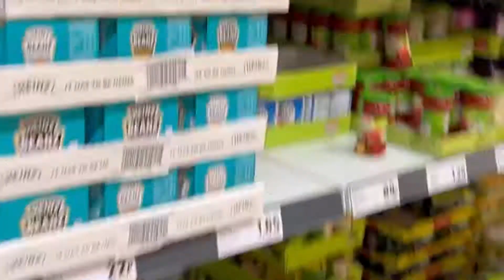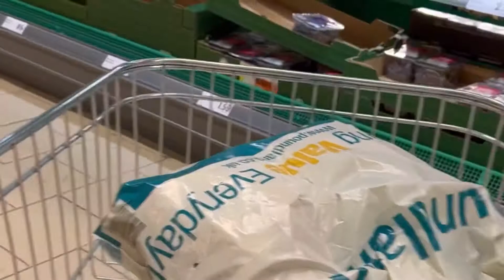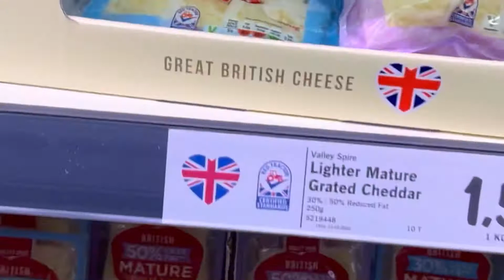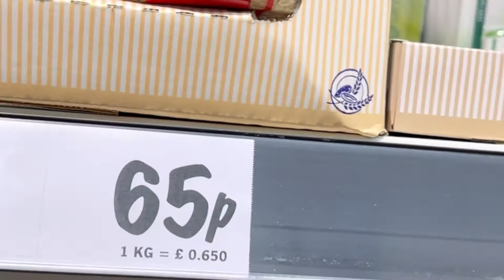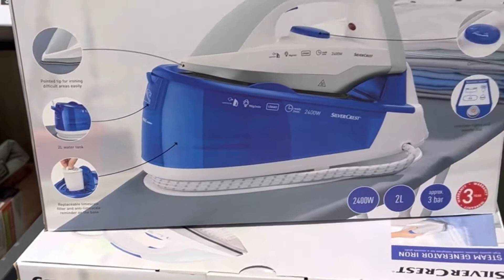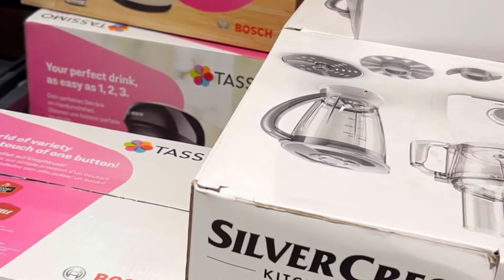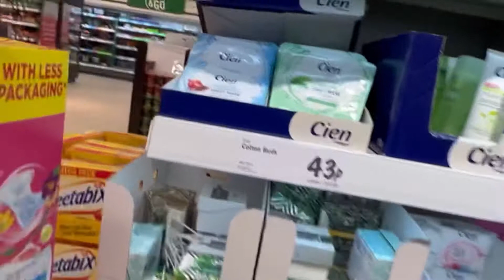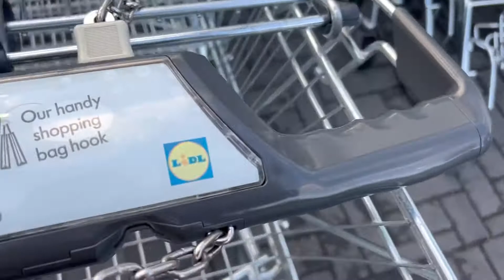Yaha Milta hai Sabse Sasta Aur Sabse Acha